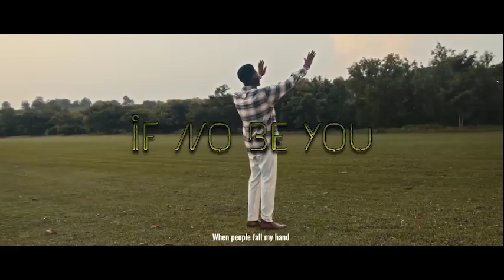TEENS 19th Nov 2023